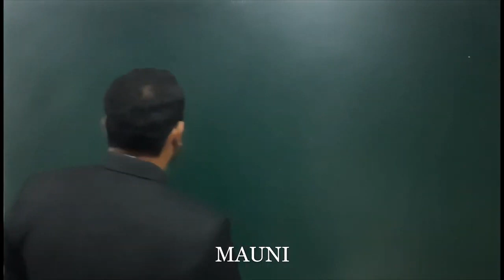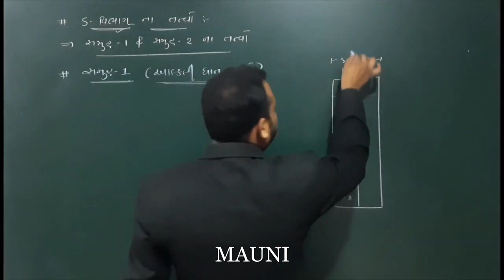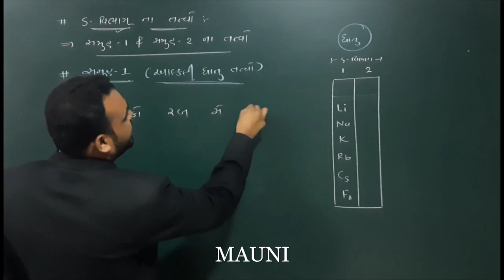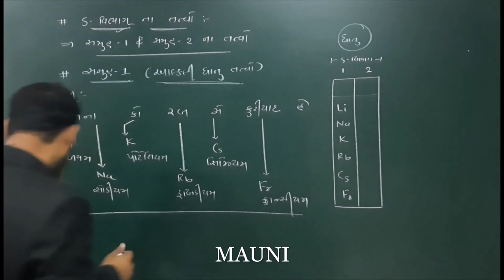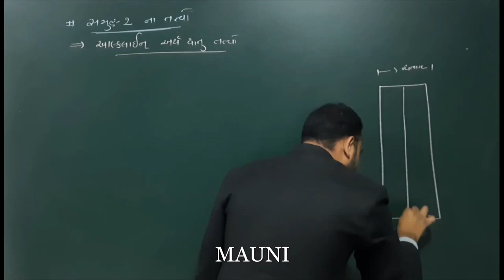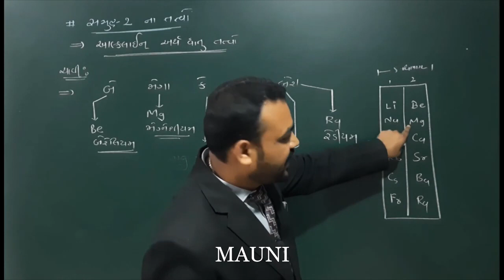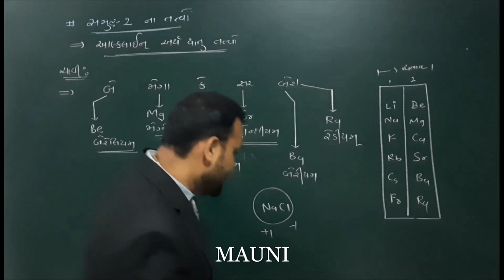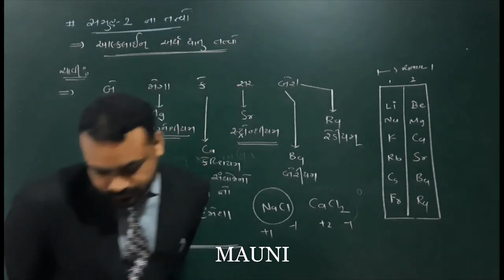ELEMENTS OF S-BLOCKS